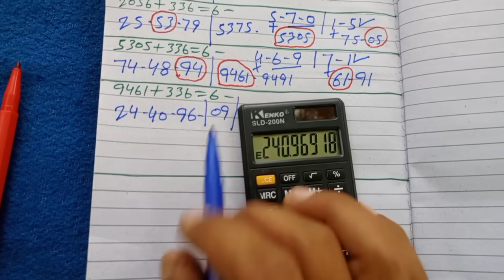Thai Lottery - First Forecast PC Routine & First Tandola Root 16/06/2024 June